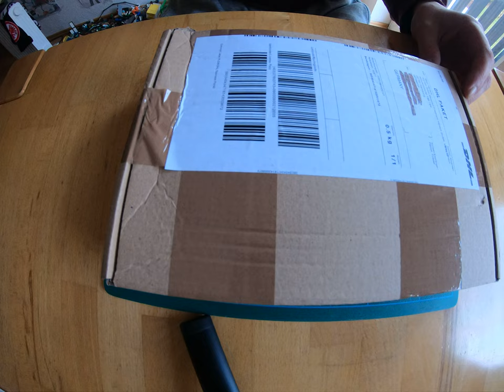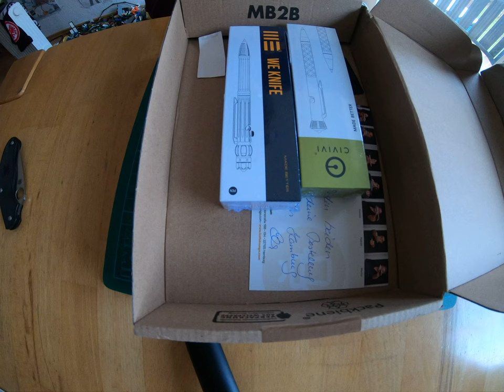Tactical Pen Mecarmy tpx13 WE Knife Baculus Civivi Coronet Titanium Spinner unboxing fidget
Tactical pens, titanium, spinner